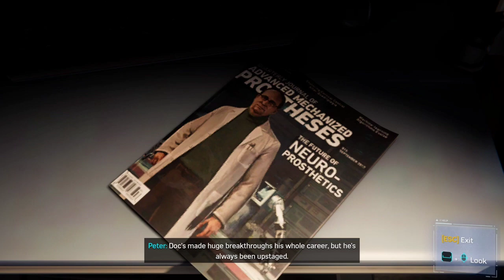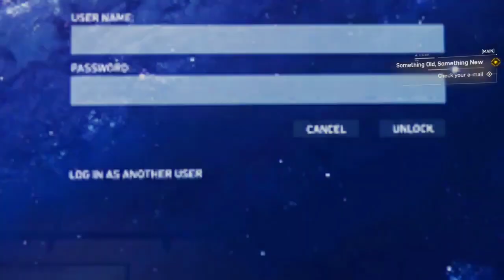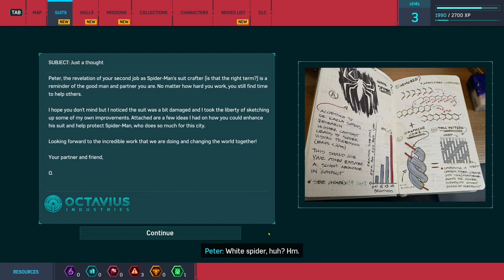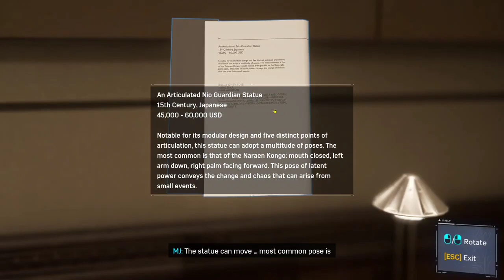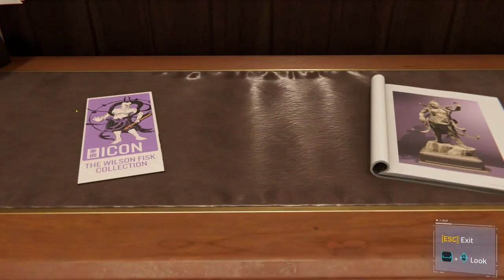What if Naruto awakened rinnegan in forest of death Part 10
By:  Naruto6023